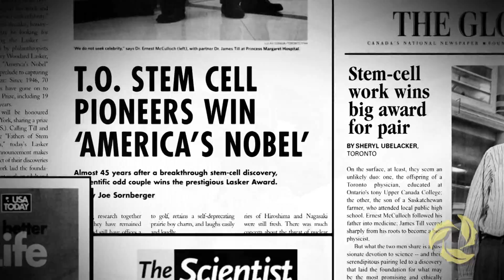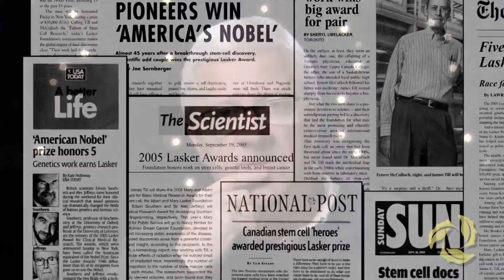Till and McCulloch tribute "Legacy"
Doctors James Till and Ernest McCulloch are the fathers of the field of stem cell science. They  made the first discovery that confirmed the existence of stem cells in 1961 in Toronto while working at the Ontario Cancer Institute/Princess Margaret Hospital. Fifty years later University Health Network and the University of Toronto -- the scientific and academic homes of Till & McCulloch --  celebrate the discovery of these award-winning pioneers, and the legacy of the scientific field they created -- stem cells and regenerative medicine.